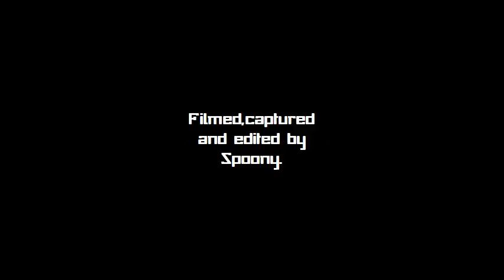Wall Runner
My first attempt at a Halo 3 machinama( basicly just a test ).Quite random.Hope you enjoy!